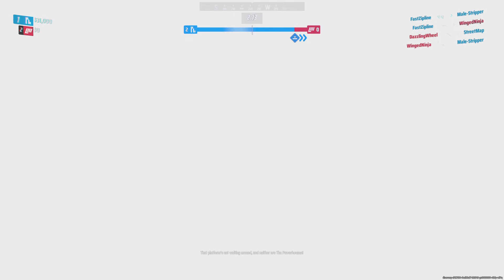THE FINALS ace